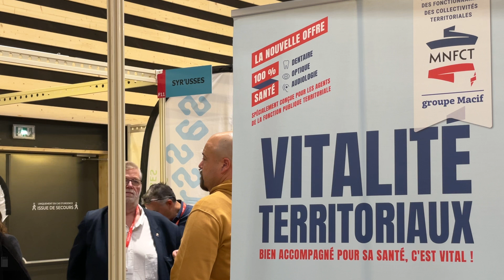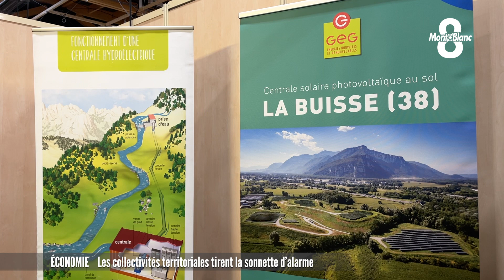Les collectivités territoriales tirent la sonnette d'alarme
C'est dans un contexte tendu que s'est déroulé vendredi dernier le 8e forum des collectivités territoriales de Haute-Savoie dans les allées de Rochexpo. Sur fond d'inflation galopante, les élus locaux ont notamment interpellés l'Etat pour demander un meilleur accompagnement. Plus de précisions dans ce reportage de Lucas Ruch.